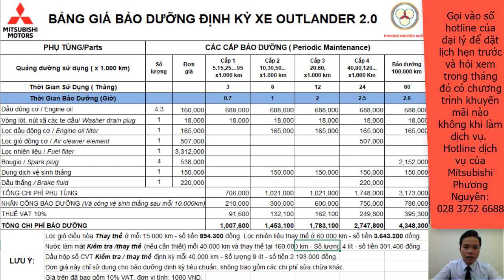Chi phí bảo dưỡng định kỳ Mitsubishi Outlander 2.0 2022 - Đoàn Thanh Khánh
Gọi vào số hotline của đại lý để đặt lịch hẹn trước và hỏi xem trong tháng đó có chương trình khuyến mãi nào không khi làm dịch vụ.